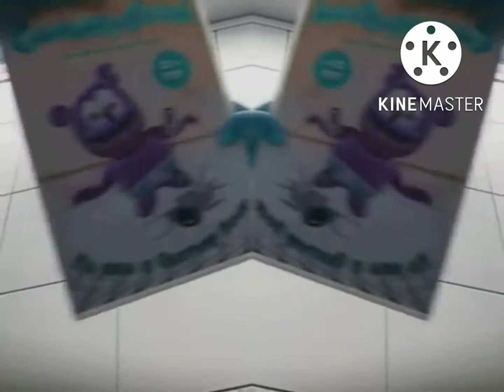Gummy Bear da Bellinha In Low Voice